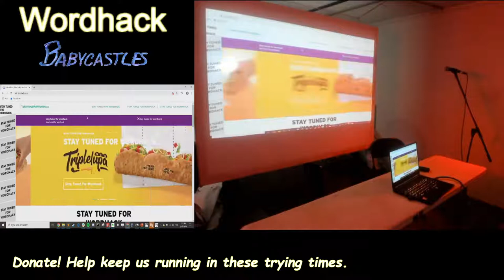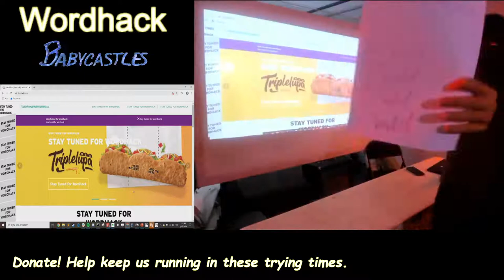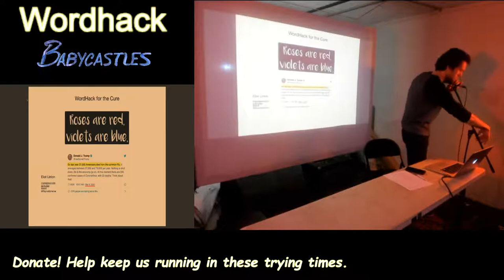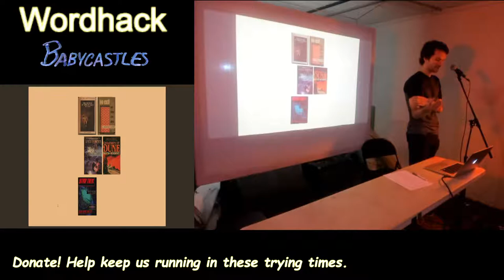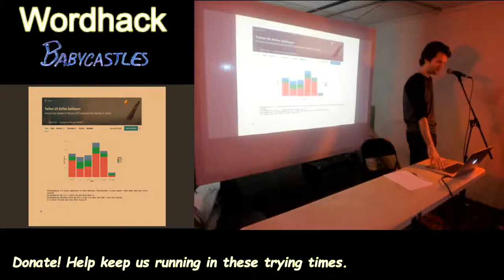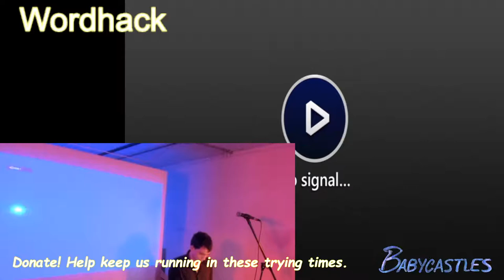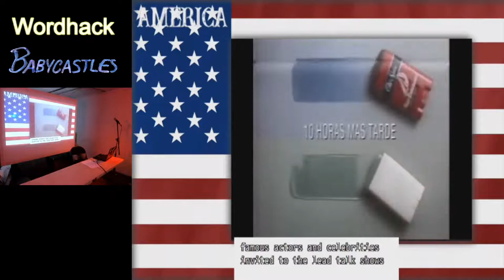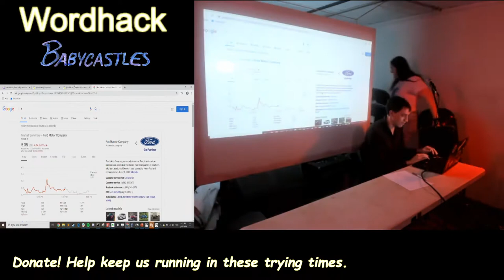WordHack feat. Eliot Linton and Fernando Ramallo (March 2020)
WordHack is a monthly evening of performances and talks exploring the intersection of language and technology. Code poetry, digital literature, e-lit, language games, coders interested in the creative side, writers interested in new forms writing can take, all are welcome here.

We also have an OPEN PROJECTOR (like an open mic for digital work) where anyone can come up and show their work (for 5 minutes). Signup starts at 7, and will fill up so get here early! Performers start by 7:25.

** USB Drives of the WordHack Anthology available at the event! **